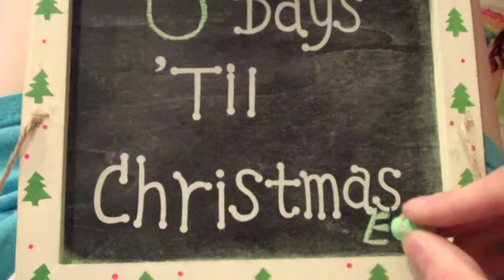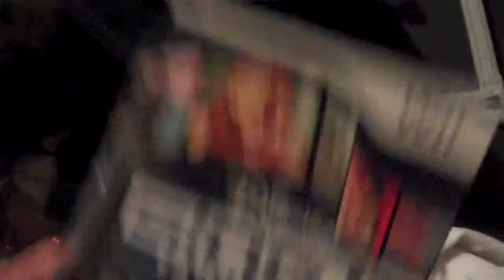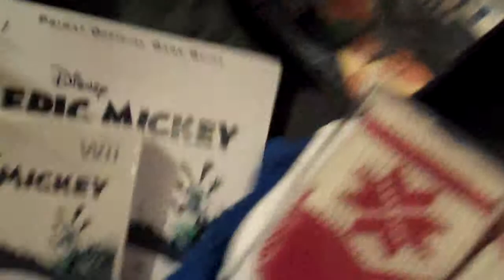#15 (12.24.10) VLISTMAS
My Christmas Vlog for 2010!!!
Happy Holidays!!!